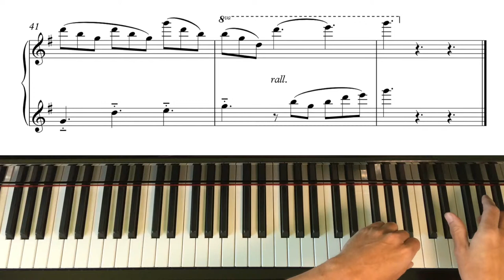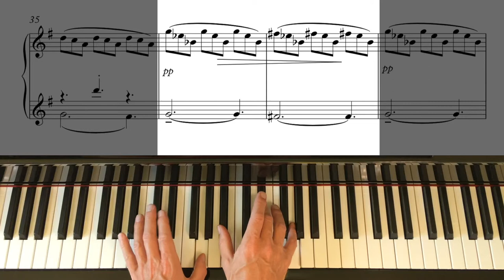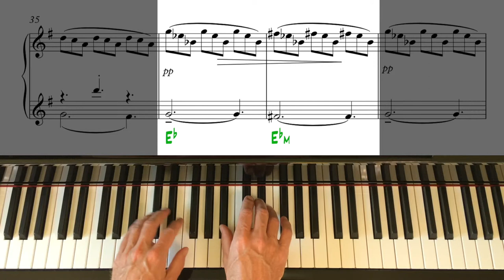ABRSM Grade 5 Piano (2019 & 2020) - B4 - Dream by E. Bloch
A tutorial on Dream, from Enfantines, by E. Bloch
ABRSM Grade 5 Piano (2019 & 2020) - B4